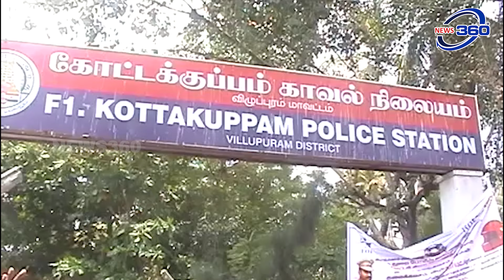புதுச்சேரி பகுதியில் தலைக்கவசம் குறித்து பொதுமக்களிடையே விழிப்புணர்வு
புதுச்சேரி அடுத்த கோட்டகுப்பம் பகுதியில் தலைக்கவசம் குறித்து பொதுமக்களிடையே விழிப்புணர்வு ஏற்படுத்தும் வகையில் விழிப்புணர்வு பேரணியை விழுப்புரம் மாவட்ட காவல் கண்காணிப்பாளர் ஜெயக்குமார் கொடியசைத்து துவக்கி வைத்தார்

புதுச்சேரியை அடுத்த தமிழக பகுதியான விழுப்புரம் மாவட்டத்திற்கு உட்பட்ட கோட்டகுப்பம் பகுதியில் தலைகவசம் குறித்து பொதுமக்களிடையே விழிப்புணர்வு ஏற்படுத்தும் வகையில் விழிப்புணர்வு பேரணியை லயன்ஸ் கிளப் சார்பில் செய்யப்பட்டிருந்தது இப்பேரணியில் சிறப்பு விருந்தினராக விழுப்புரம் மாவட்ட காவல் கண்காணிப்பாளர் ஜெயக்குமார் கலந்துகொண்டு பேரணியை கொடியசைத்து துவக்கி வைத்தார் மேலும் தலைக்கவசம் அணியாமல் சென்ற பொது மக்களிடையே காவலர்கள் விழிப்புணர்வு நோட்டீஸ் வழங்கி அறிவுறுத்தினார் இந்நிகழ்ச்சியில் கோட்டகுப்பம் காவல் நிலைய ஆய்வாளர் உதவி ஆய்வாளர் மற்றும் லயன்ஸ் கிளப் நிர்வாகிகள் பலர் கலந்து கொண்டனர்